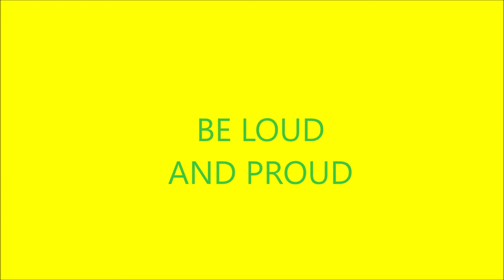NDSU Playoffs vs Montana State Hype Video